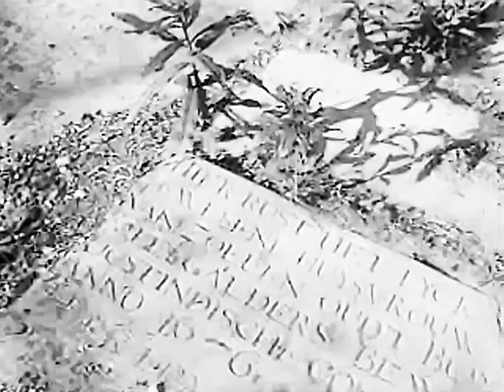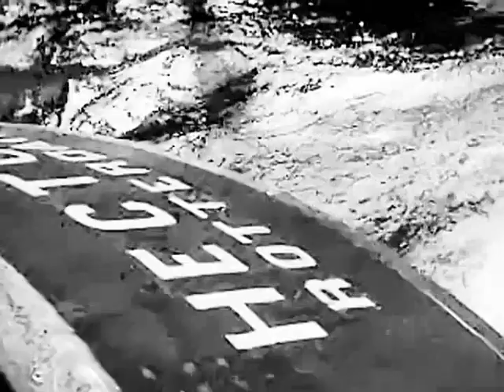1952 Houwen zo! Een film over de wederopbouw van Rotterdam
Moge de wederopbouw van verwoest Rotterdam een symbool zijn van de herboren kracht van heel Nederland. Het bereikte herstel is in de eerste plaats te danken aan de wilskracht van de Nederlanders zelf. Het Marshallplan heeft er slechts toe bijgedragen dat de welvaart van thans kon worden verkregen met minder verlies aan tijd en met minimale verlaging van de levensstandaard. Dit schreef de Amerikaan Clarens E. Hunter.

De met veel prijzen gelauwerde filmer Herman van der Horst, begint zijn film met deze tekst van het hoofd van de Amerikaanse organisatie voor de Marshallhulp in Nederland,  Clarens E. Hunter. Het is een mooie poëtische film over de zware eerste jaren van de wederopbouw van Rotterdam.